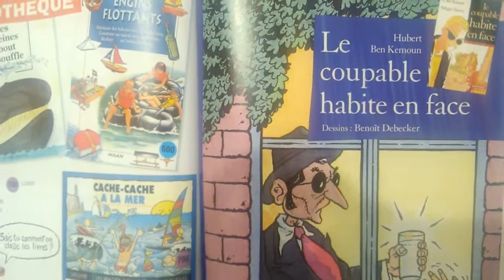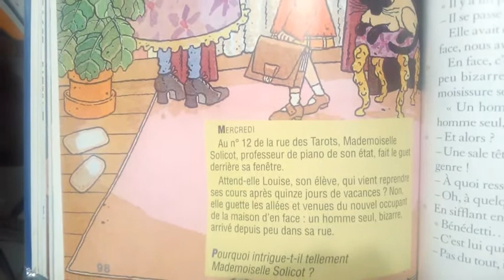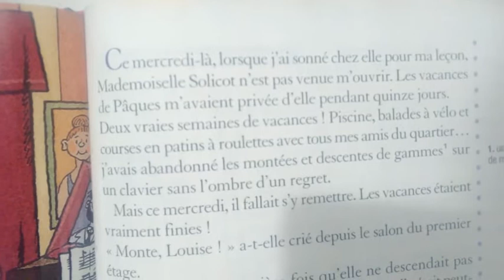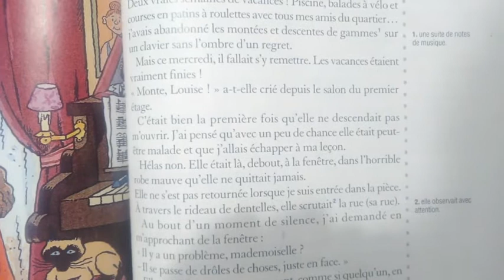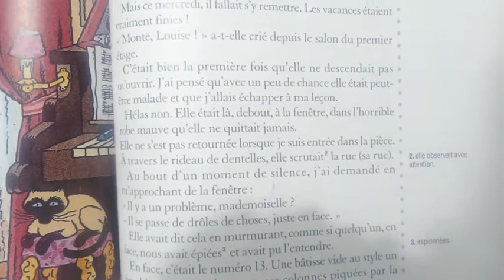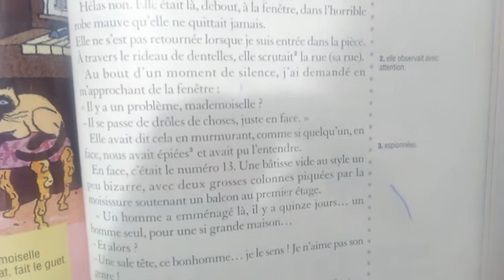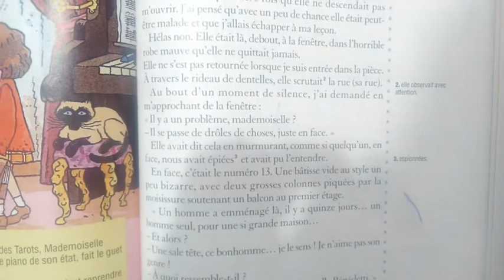le coupable chap 1 debut